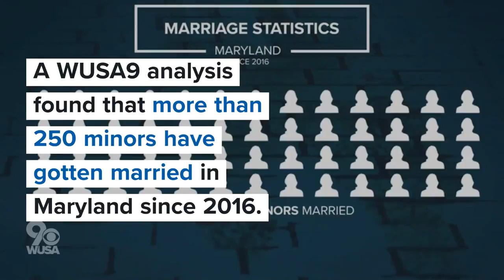Maryland will become a 'destination for the exploitation of girls' if underage marriage laws aren't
Right now, girls as young as 15 years old can get married in the state of Maryland. As other states pass landmark reforms to stop child marriage, Maryland has failed